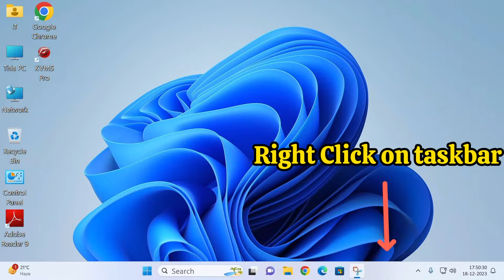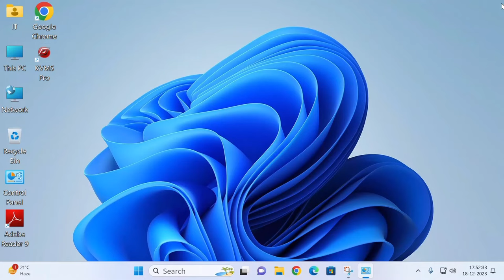How to Shut Down Computer Properly Windows 11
How to fully shut down a PC Windows 11 to reset processor uptime (turn off computer properly)

Your Windows PC may not be fully shutting down, here's how to fix it

1. Enter the control panel.
2. type power in "control panel search bar"
3. Under Power Options, click Change what the power buttons do.
4. Click Change settings that are currently unavailable
5. uncheck the box next to Turn on fast start-up then click Save changes.
6. Restart your PC.

In Windows, you can find the system uptime, including processor uptime, in the Task Manager:
Right-click on the taskbar.
Select "Task Manager."
In the Task Manager window, go to the "Performance" tab.
Look for the "Up time" under the "System" section.

This will show you how long your system, including the processor, has been running since the last restart.

How to properly shut down pc

What is the easy steps to shut down a computer

Full shutdown pc in windows 11

How to shutdown a computer step by step

How to Shut down Windows 10

Ways to Turn off a Windows 10 or 11 Computer

Why should we shut down computers properly?

How do I shut down a computer?